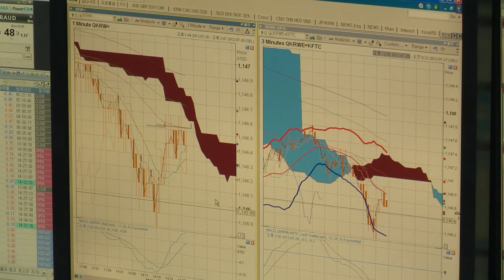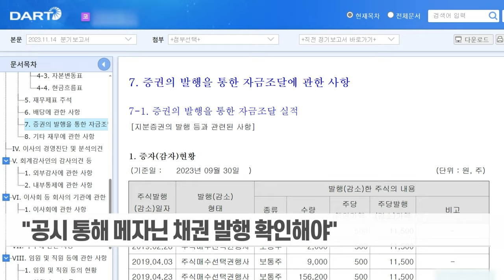'메자닌' 만기 도래에 IPO 노크... 시장 영향은? (20240115)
# '메자닌' 만기 도래에 IPO 노크... 시장 영향은?